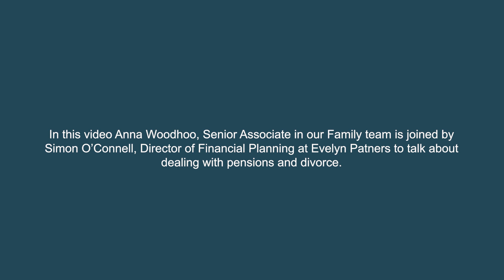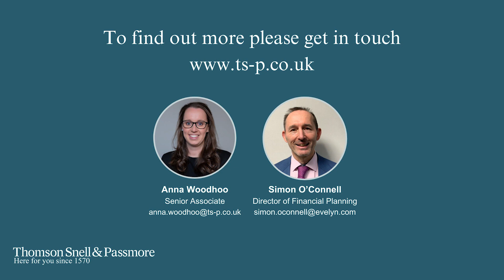Dealing with pensions and divorce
In this video Anna Woodhoo, Senior Associate in our Family team is joined by Simon O'Connell, Director of Financial Planning at Evelyn Partners to talk about dealing with pensions and divorce.

To find out more about how we can help, please

00:00 Introduction
00:53 Why is it important to consider pensions when going through a divorce?
04:30 How are pensions dealt with and who can help with this?
07:38 "Top tip" when it comes to dealing with pensions on divorce
08:24 Contact us